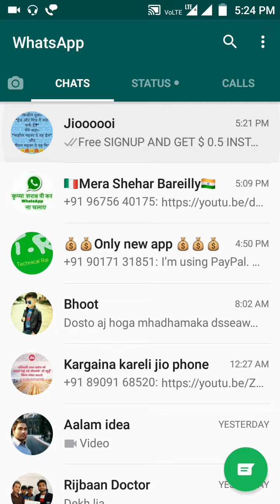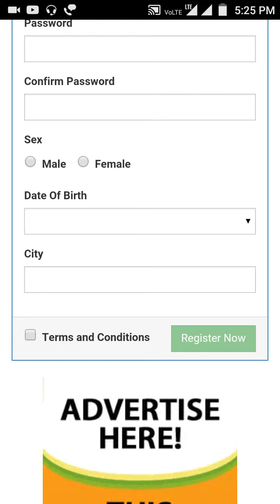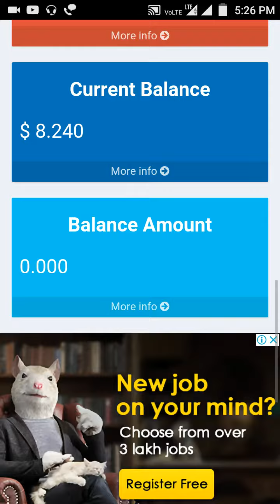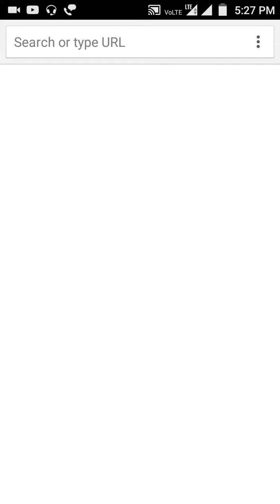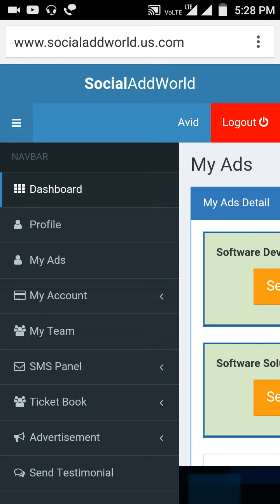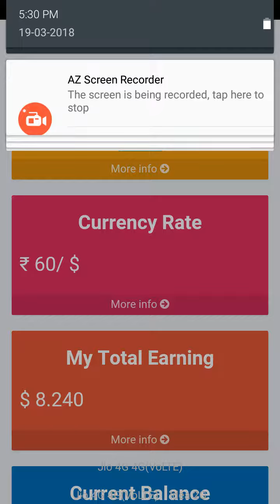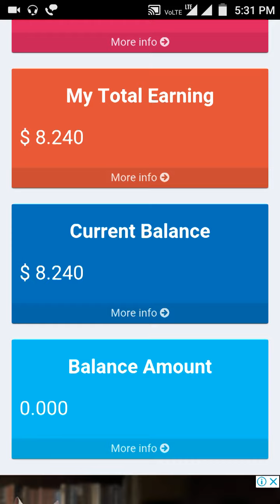1din ka 1000rs kamaye is wapsite se